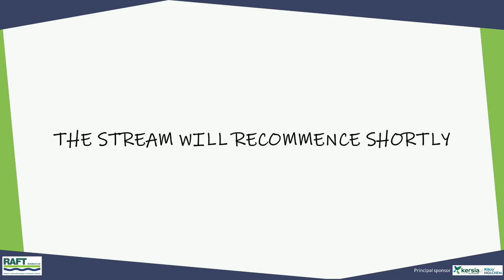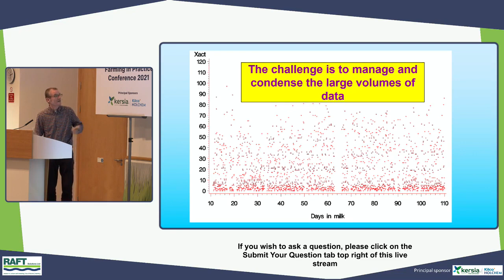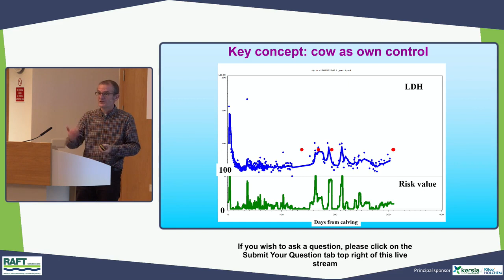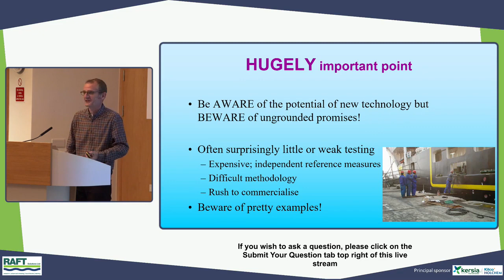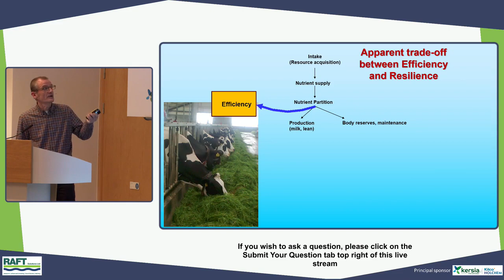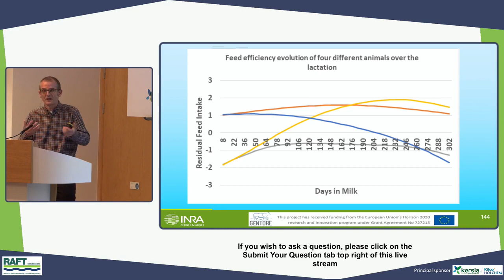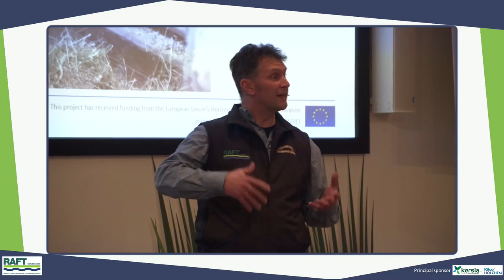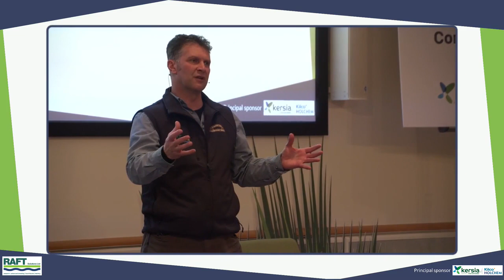THE CONCEPT OF PRECISION LIVESTOCK FARMING – By Nic Friggens – PLF 2021 – GENTORE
During the Precision Livestock Farming in Practice Conference 2021, Nic Friggens showcased an extended presentation about precision livestock farming, to better understand the key points, the applications and all the challenges ahead.